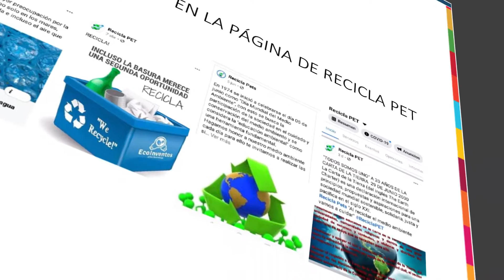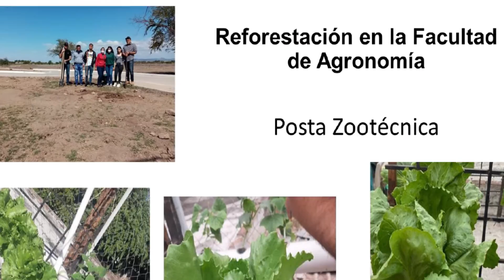Educación ambiental en los universitarios para contribuir a una sociedad sostenible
Dando seguimiento a la Jornada por la Madre Tierra “Juntos construimos el bienestar”, la Universidad Autónoma de Sinaloa (UAS), a través de la Unidad de Bienestar Universitario (UBU) ofreció a los universitarios el ciclo de conferencias “El cuidado del medio ambiente: un propósito de vida”, con el propósito de generar una educación ambiental entre la comunidad Rosalina.